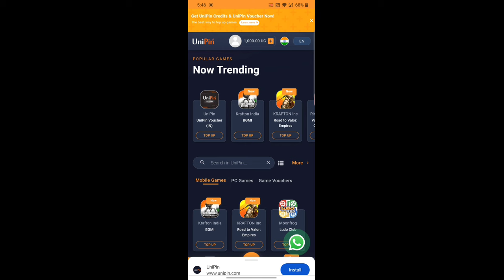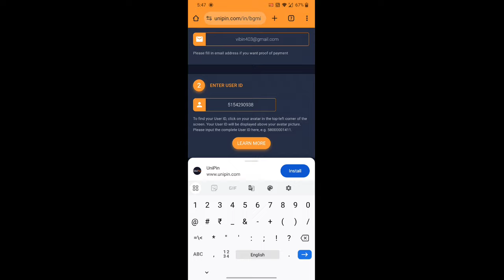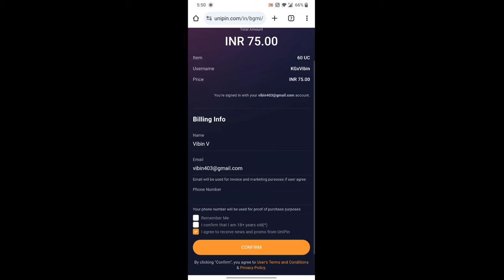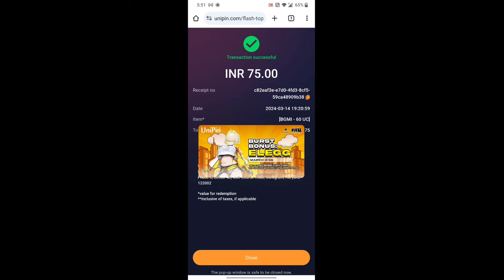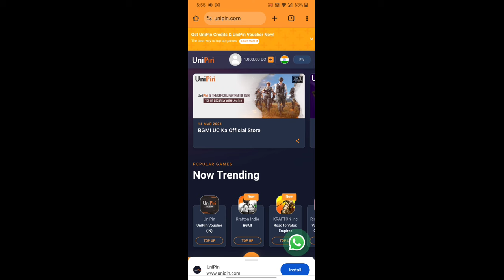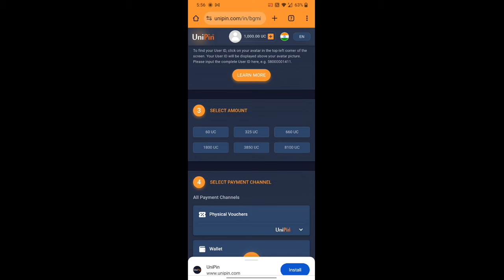BGMI Official Uc Purchase Store is Here || How to Buy Bgmi UC in Unipin Website | Kumari Gamer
Social Media's